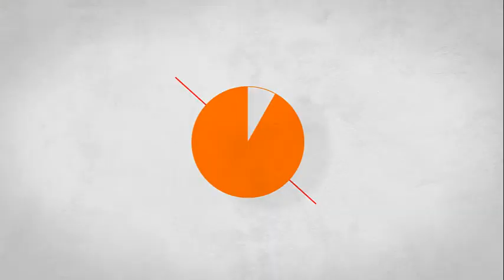Jugando a The Last of Us: EP 17- La bateria